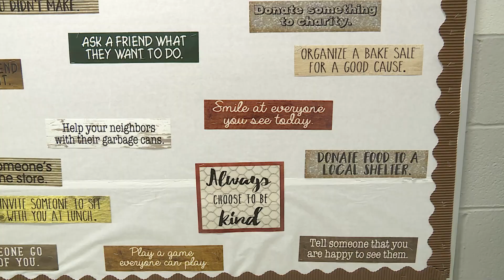Memphis-Shelby County Schools Spotlight - Woodstock Middle School